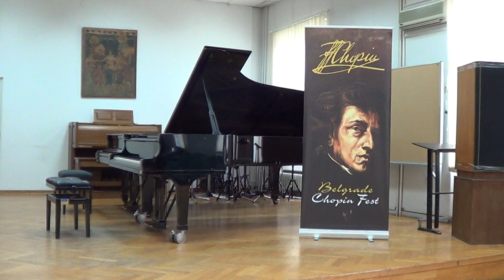BELGRADE CHOPIN FEST 2019 - Review of piano talents, Irina Brodić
8. Belgrade Chopin Fest, 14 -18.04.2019.
Review of piano talents
Faculty of Music Arts, Belgrade, 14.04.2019.
Irina Brodić
J.S.Bach: Prelude & Fugue in E Major
F. Chopin: Etude As-dur, Op.25, No 1
W.A.Mozart: Sonata in F Major, KV 332
C.Debussy - Estampes: Jardins sous la pluie